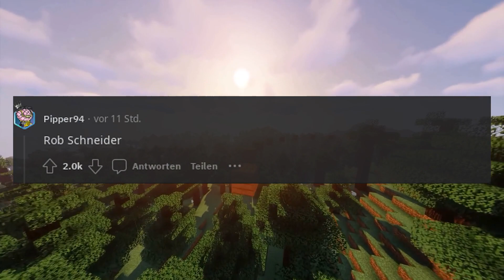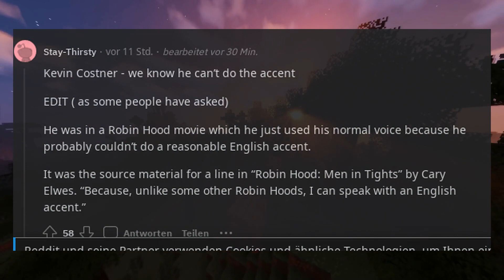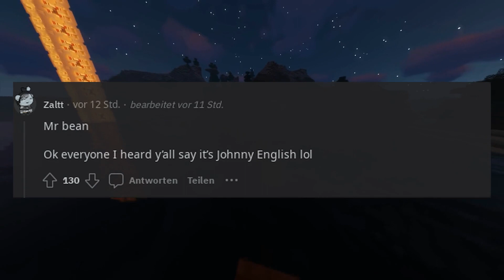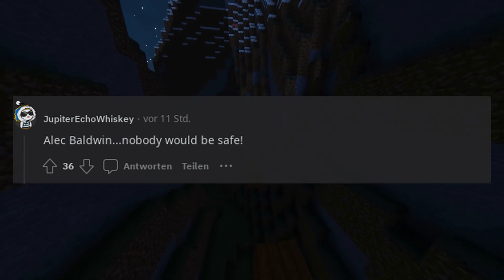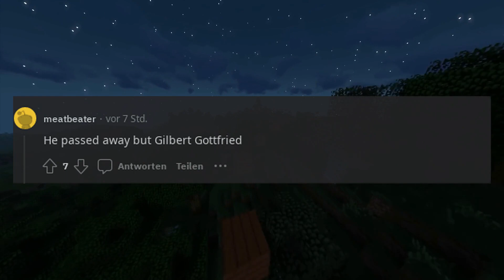You job is to pick the most awful actor to play James Bond Who do you pick